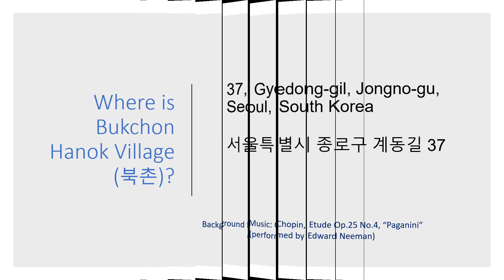Bukchon 1, Seoul, South Korea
Photos of Bukchon Hanok Village in Seoul, South Korea

Background music: Chopin, Etude Op.25 No.4 "Paganini" (Performed by Edward Neeman)

Books on Korean culture and history

Coal Harbour Publishing